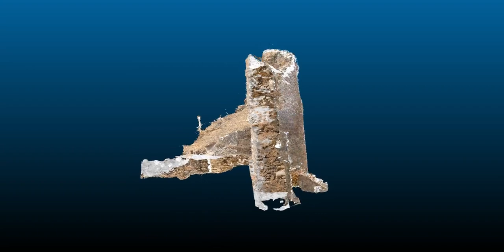Azäzo-Gännätä Iyäsus tower of royal residence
Location: 329675 E, 1387150 N, Zone 37 (UTM)

One of the earliest and most ambitious projects carried out by the Society of Jesus was the mission to the Coptic Christian kingdom of Ethiopia (known since the Middle Ages as the kingdom of "Prester John"), which ran from 1557 to 1632. In about 1621, crucial figures in the Ethiopian Solomonid monarchy, including King Susenyos, were converted to Catholicism and up to 1632 imposing missionary churches, residences, schools, fortifications, water deposits, and royal structures were built. The missionary architecture, built by the joint work of Jesuit padres, Ethiopian and Indian masons, and royal Ethiopian patrons, has been studied for the first time in a comprehensive manner in the book "The archaeology of the Jesuit missions in Ethiopia (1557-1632)", authored by Víctor M. Fernández, Jorge de Torres, Andreu Martínez and Carlos Cañete, and published in 2017 at Brill (Leiden, Holland).